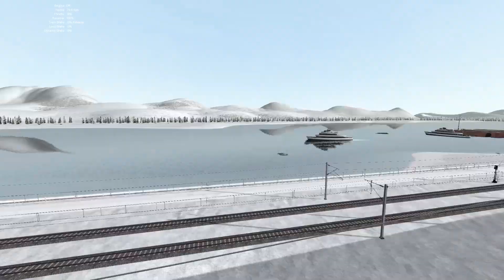KALKA MAIL (WAP7 LOCO DRIVE)